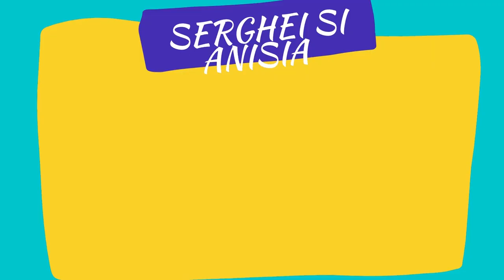Zavo Despre vedete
⚫ TikTok Serghei Acest video este un pamflet si trebuie tratat ca atare , Orice asemanare cu persoane reale este pur intamplatoare